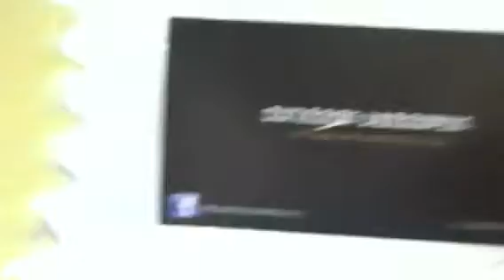Dallier - Mao Santa ataca